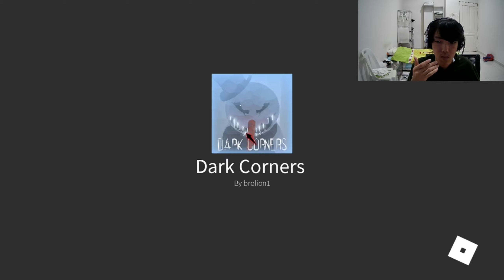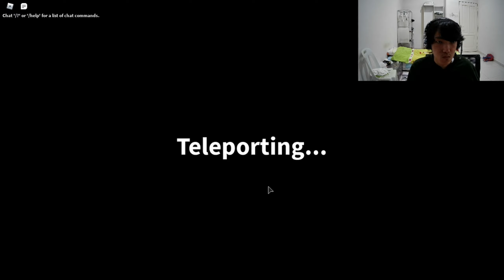Roblox Dark Corners Chapter 1 (With Friends)